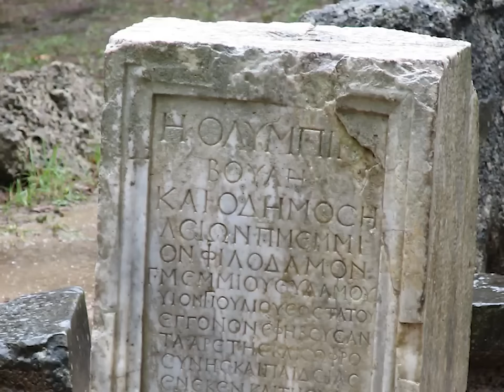PELOPONNESE (Πελοπόννησος), Greece ► Top Places & Secret Beaches in Europe touchgreece - 2005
Travel to Peloponnese with the most comprehensive video. We have the best travel videos about Greece and the Greek islands. Explore the UNESCO sites of ancient Greece and its natural wonders. Discover the hidden beaches of the Greek islands with azure blue waters, the perfect place to relax and unwind. This inspiring travel video will give you tips for planning a trip full of hiking and summer adventure. We'll show you the best places to travel and TOP must-see attractions. Visit Greece and experience a journey of discovery and exploration. Be sure to immerse yourself in Greek mythology and the mysteries of the ancient Greeks. Our 4K videos give you everything you need for your varied summer adventures. Follow the links to our website for more information - photos, interactive maps, weather forecasts for Greece or to find the perfect hotels. The best time to visit Greece is from June to September. This video was shot by Robert Polasek in September 2005 in Greece (Ελλάδα, Hellas).

Timeline:
00:00 Tolo
06:47 Kastraki - Ancient Asini, Asini beach
06:57 Nafplio - Bourtzi fortress
07:07 Nafplio - Palamidi fortress
09:17 Tyros
09:49 Leonidio - Lakkos
10:11 Poulithra
10:51 Monemvasia
15:29 Gefira
16:09 Sparta
16:44 Ancient Sparta
17:19 Mystras
21:10 Ancient Olympia
24:14 Archaeological museum of Olympia
27:16 Acrocorinth
27:33 Ancient Corinth
30:59 Corinth Canal
33:49 Palaia Epidaurus
34:58 Ancient Epidaurus
36:42 Mycenae
39:38 Treasury of Atreus
40:15 Egio - Agios Nikolaos ferry
41:10 Agios Nikolaos

Equipment:
Canon PowerShot S2 IS

Wolftek Feat. Nori - Written In Stone

It's FREE for you and you won't miss new videos and premieres!

Robert